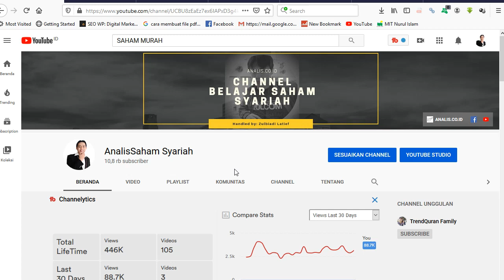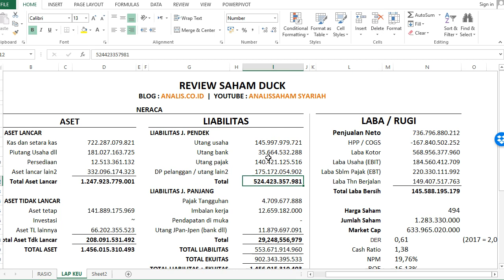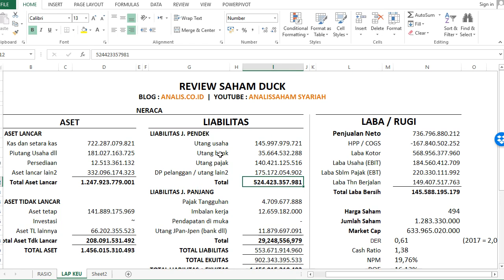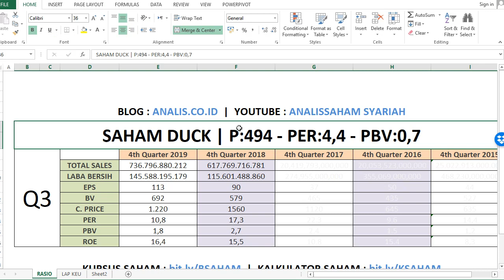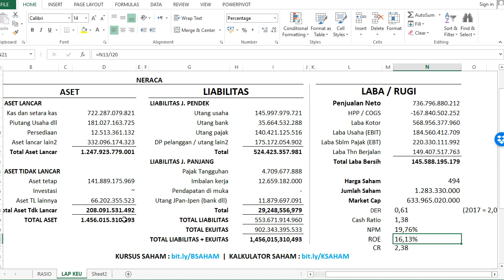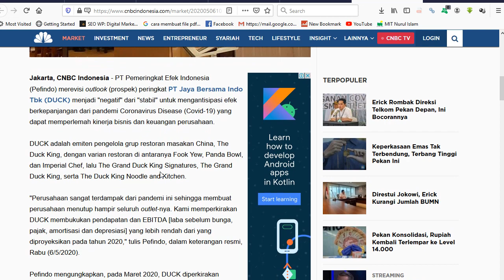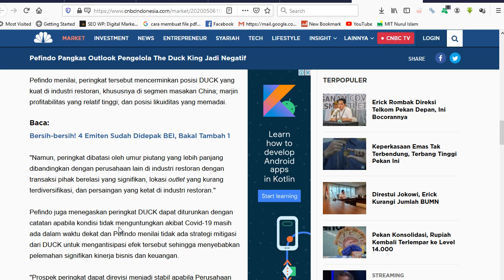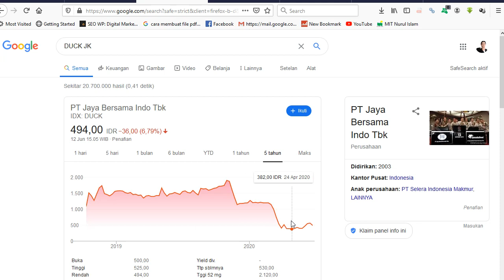Saham Ayam off, Sekarang SAHAM BEBEK! Gimana Prospek The Duck King Jaya Bersama Indo? Terbaik 2020?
Lagi cari saham syariah 2020? Yang terbaik mungkin? Tonton video ulasan analisa prospek saham DUCK King ini... Jangan diskip, siapa tau Jaya Bersama Indo ini tidak menarik...!

Karena sebelumnya kita sudah bahas saham ayam, sekarang saham bebek nih. Gimana jadinya kalau bebek masuk bursa...?

Saham ini bisa direkomendasikan atau tidak, karena ini permintaan review, jadi tonton videonya sampai selesai biar tidak menyesatkan. DUCK ini salah satu saham syariah yang diberikan catatan oleh PEFINDO. terkait Corona / Covid 19, jadi wajib tau.